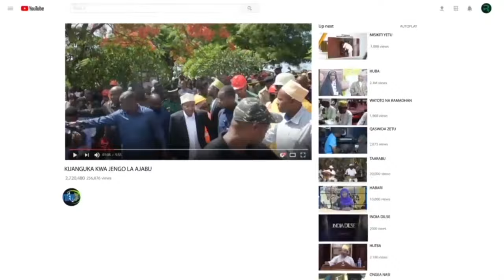KUMEKUCHA HAKUNA KUONDOKA MTU HAPA KAZI ZIENDELE DC HAMIDA AUNGANA NA WAFANYABIASHARA DIKO MAZIZINI